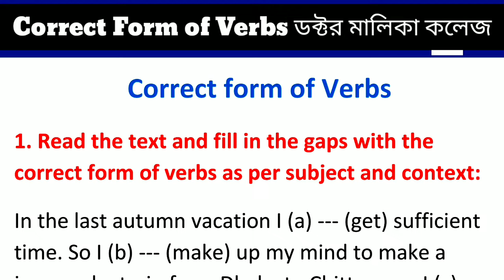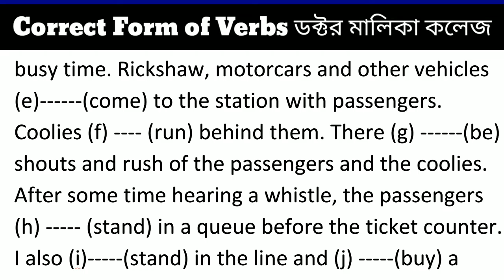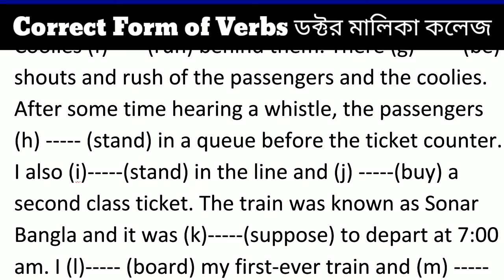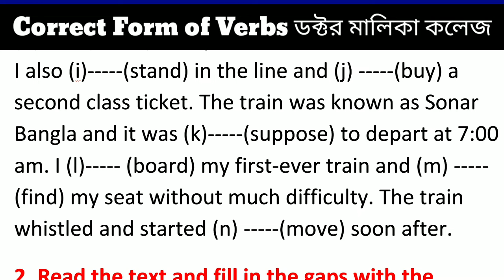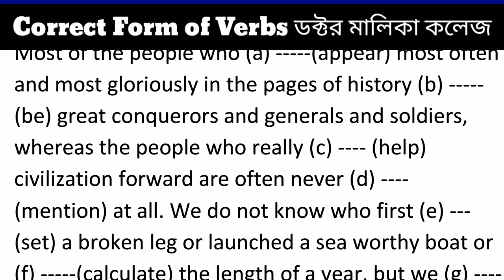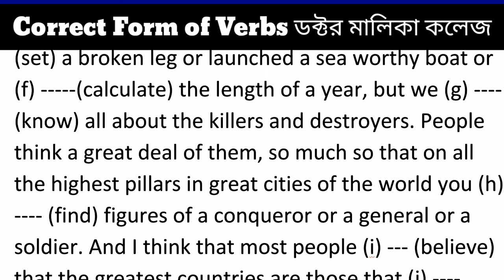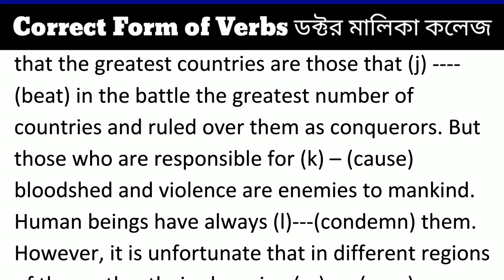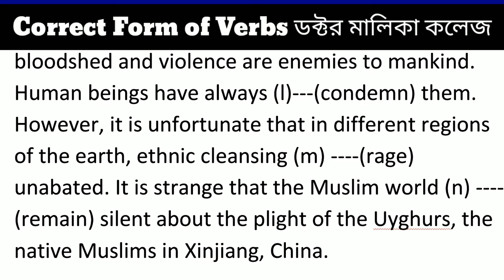Correct Form of Verbs English Grammar HSC English 2nd paper Maleka College How to Fill in the gaps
Correct form of verb for HSC English 2nd paper. Dr Maleka College English Department. How to fill in the gaps with the correct form of verbs.